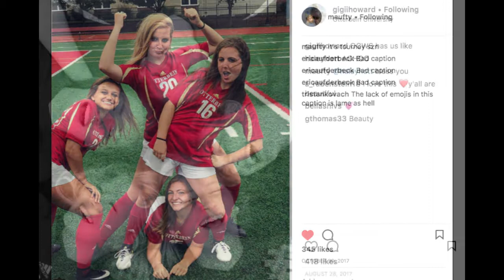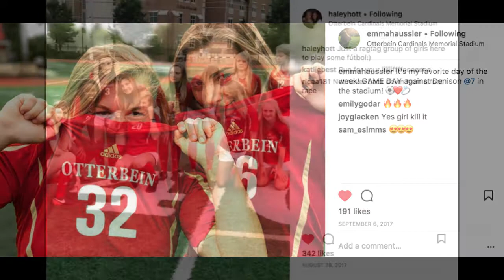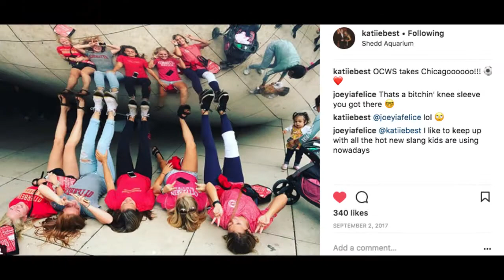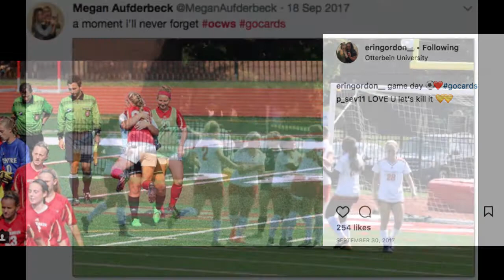2017 - OCWS Photos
The 2017 OCWS Year in Pictures.